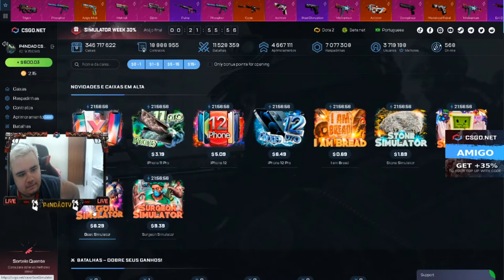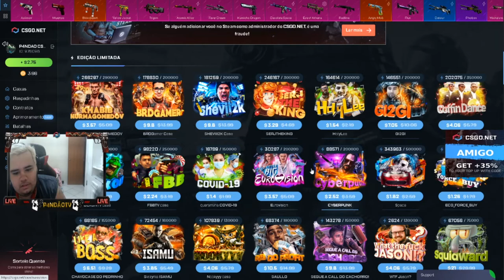FIZ UM MONTE DE CONTRATO no CSGONet COMPENSOU?